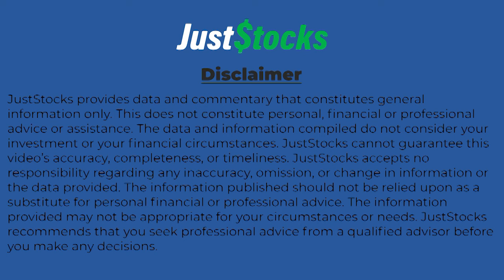Nexus Minerals Talks JustStocks Video Through New Assays From Regional Aircore Drilling At Wallbrook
Nexus Minerals Limited MD Andy Tudor speaks with JustStocks Video soon after announcing gold
assay results from its recently completed regional aircore program at the Wallbrook Gold Project in WA.